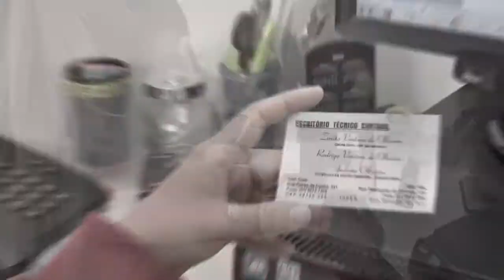IMÓVEIS URBANOS E RURAIS DE TAPES E CERRO GRANDE DO SUL SERÃO LEILOADOS.